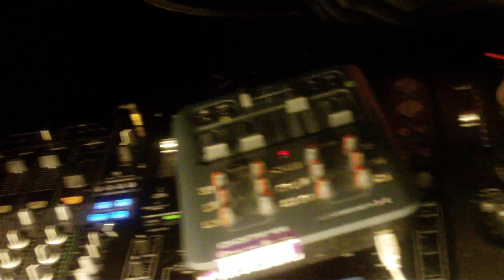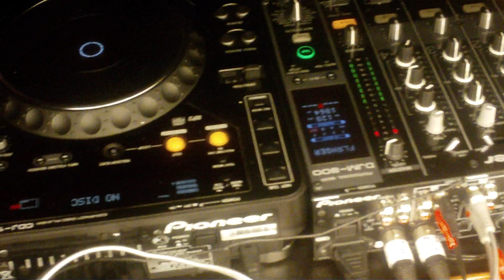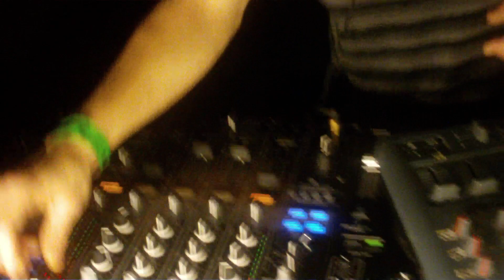Andras Toth LIVE @ A38 2010.09.18 (HD) p2